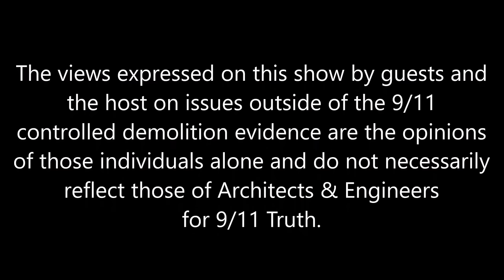COINTELPRO and Cognitive Infiltration | 911 Free Fall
COINTELPRO was a secret FBI program aimed at surveilling, infiltrating, discrediting, and disrupting several movements that were peacefully working for change in the United States.

After it was exposed in 1971, the U.S. government claimed that the program ended, but many believe that it did not as there have been several documented cases of government infiltration of activist groups over the last several decades.

In this episode of 9/11 Free Fall, writer Craig McKee joins host, Andy Steele to discuss his latest article for AE911Truth, titled, "Under any other name… COINTELPRO is alive and well in 2024," which delves into the history of government infiltration of movements in the United States. He lays out some of the methods that were employed within the 9/11 Truth Movement to derail its efforts, including the tactic of "cognitive infiltration" that Obama's former information czar, Cass Sunstein, described in the 2008 paper that he co-authored, titled "Conspiracy Theories."

McKee's article and this interview describe what cognitive infiltration is and how it may be employed. As well, Steele also explains some of the known cases of COINTELPRO subversion from the past as outlined in the film "Cointelpro 101," which can viewed at this link.

This episode is an introduction to a very important topic not only for members of the 9/11 truth movement but for activist members of any movement that challenges establishment agendas.

We're a 501 (c) (3) educational non-profit who only exists because of truth seekers like you!!

The excellent work of Project Due Diligence is already having an impact on the engineering world, and it continues to grow through your support.  Your gift helps our volunteers share our evidence with those who have the credentials and power to bring the engineering community to the forefront of the 9/11 issue.

Directed by Dylan Avery and narrated by Ed Asner, SEVEN tells the story of World Trade Center Building 7 — from its jaw-dropping "collapse" on 9/11 to the government's blatant cover-up to the intrepid study by Dr. Leroy Hulsey and his Ph.D. students at the University of Alaska Fairbanks.

One lost his son, another his mother, another his brother, another his best friend. Twenty years later, these four men and their families live with the knowledge that they were not told the truth about the murder of their loved ones on September 11, 2001.